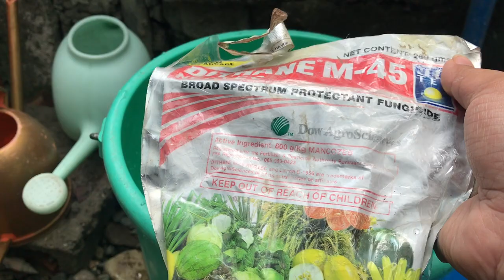HOW TO REPOT SUCCULENTS FROM BENGUET PHILIPPINES | Mikaela Kay